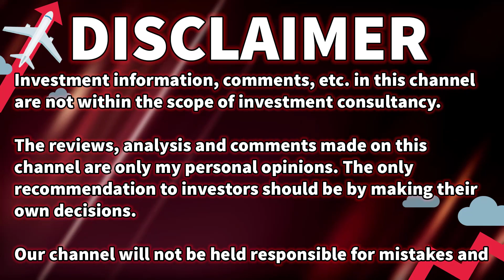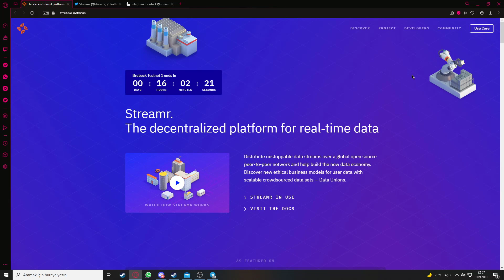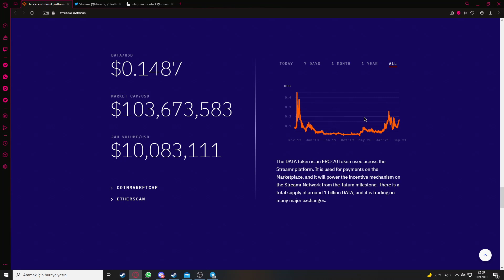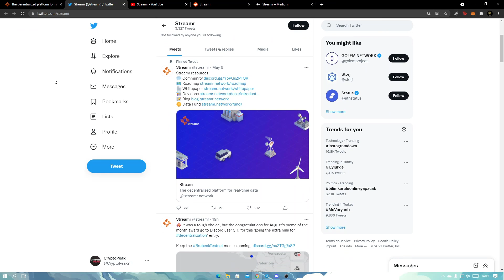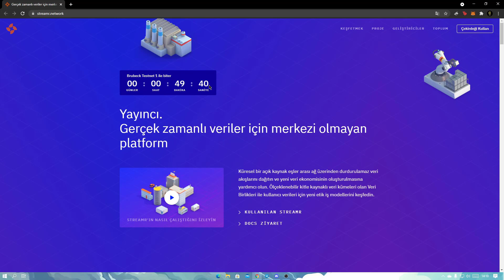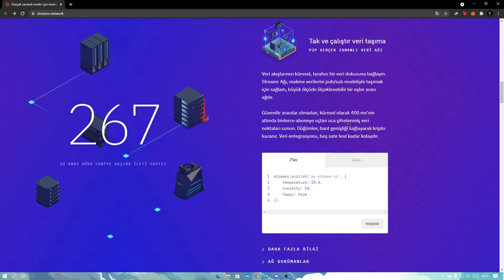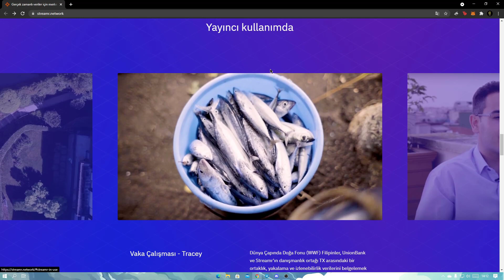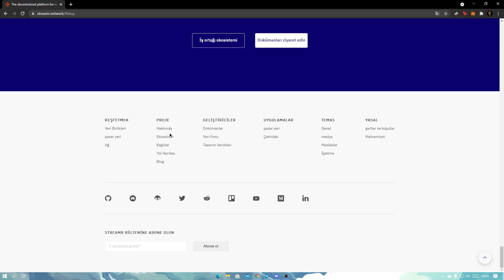Streamr - The global open-source peer-to-peer network helping to build the new data economy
Contribute your idle bandwidth and run a node in the Streamr Brubeck Testnets to earn rewards. There are 2M DATA tokens up for grabs!

If you want to participate and earn rewards in DATA, visit this link to learn how to get started